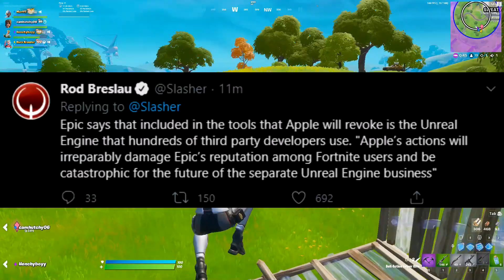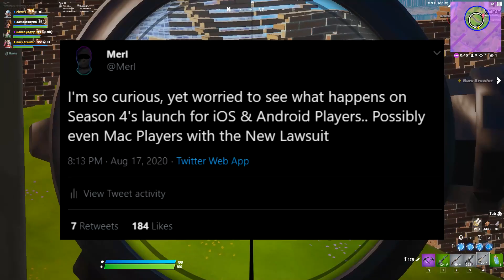The Fortnite Vs. Apple Lawsuit JUST GOT WORSE...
Today, We're discussing New Developements inside of the Epic Games FreeFortnite Lawsuit against Apple and Google, After Apple today implemented a worrying change for thousands...

*Links*